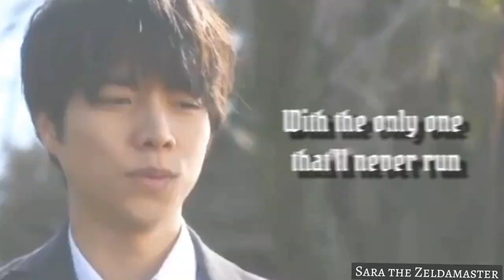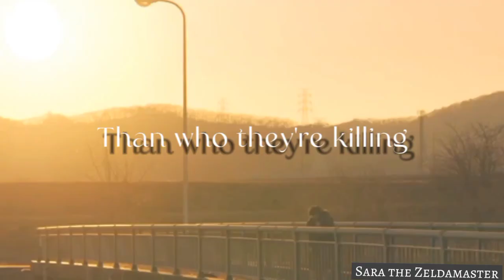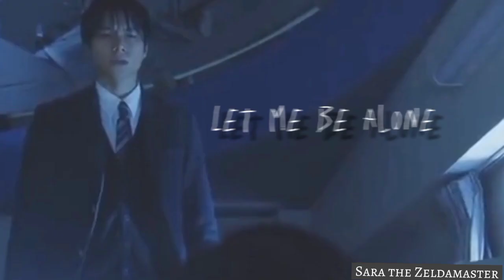Kaga Shunpei ~ Bedroom Ceiling by Citizen Soldier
SWITCHED is such an awesome show and I love it, and Kaga is an amazing character in the show 🙂 I listen to this song way too much 😌💔

*Please don't copy, or repost without credit or asking*